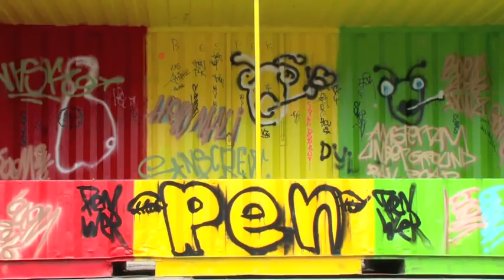Street Art and Graffiti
With Wolfgang Josten on his Way in Amsterdam and Eindhoven Juni 2016